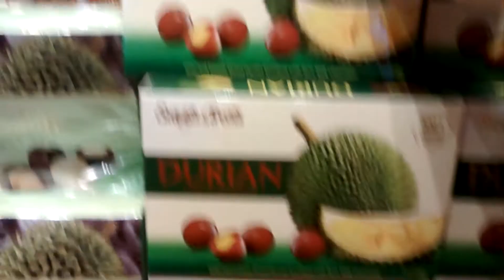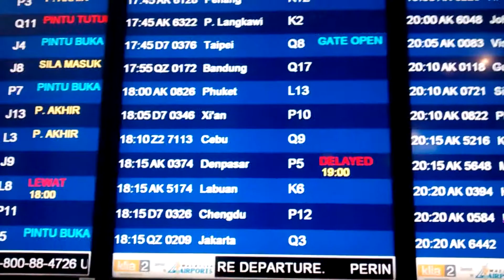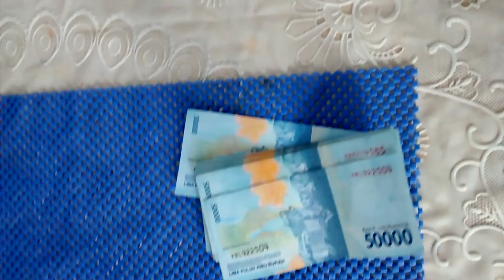День 208. Приехала на Бали и стала миллионером в 29 лет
В этом видео я расскажу вам о своем первом впечатлении о Бали, жизни в городе Денпасар и однодневном визите в Убуд. А также почему все это плохая идея.